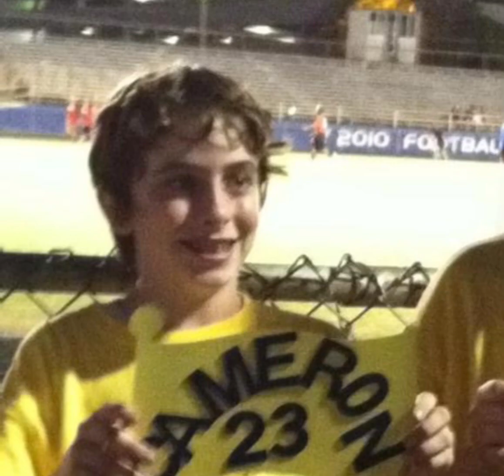Cameron Herrin growing up